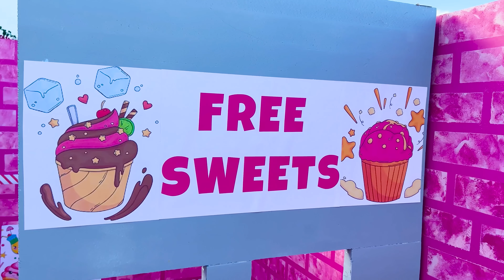Box Fort Prison Escape + more Kids Songs by Katya and Dima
A new video with Katya and Dima "Box Fort Prison Escape".